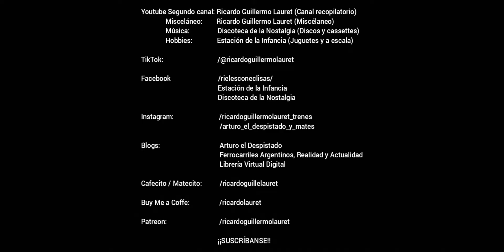Taller Polvorín (14): Maniobras con varios tranvías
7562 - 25 de marzo de 2023 - HD 1080p - EMOVA MOVILIDAD/ASOCIACIÓN AMIGOS DEL TRANVÍA. En este video se puede ver el final de un día de plena actividad de la Asociación Amigos del Tranvía, especialmente de sus maniobras habituales con su material antiguo en uso dentro de las instalaciones del Taller Polvorín.

0:00 y 3:20 Coche United Electric - Preston n° 3 iniciando un recorrido, y luego completándolo.

0:30 y 2:10 Tranvía "FM" n° 3361 ingresando al taller tras haber finalizado su servicio; también se puede ver a los tranvías "Lacroze" n° 258 y "Anglo" n° 652 estacionados a su lado, en la clásica e irresistible pose para las fotos.

4:35 Coche United Electric - Preston n° 3 ingresando al taller tras haber finalizado su servicio.

5:45 Maniobras con el Tranvía "FM" n° 3361 para reingresarlo al taller.

9:45 y 11:20 Maniobras similares con el tranvía "Lacroze" n° 258; como suele suceder, la antigüedad de los cambios de vías ocasionan problemas operativos.

13:35 Maniobras similares con el tranvía "Anglo" n° 652, aunque sin problemas.